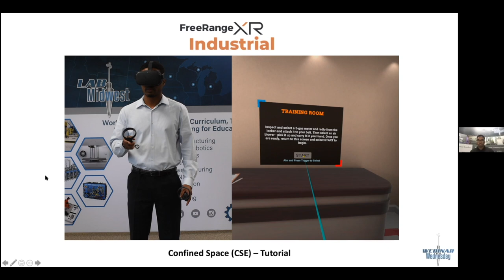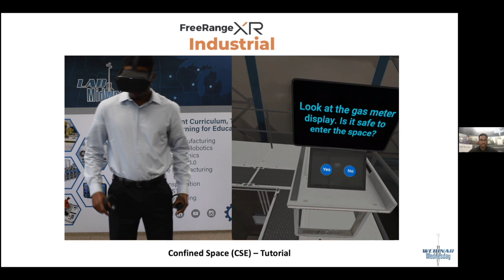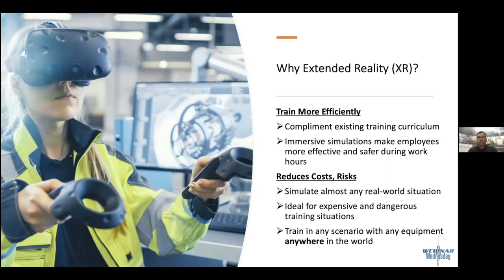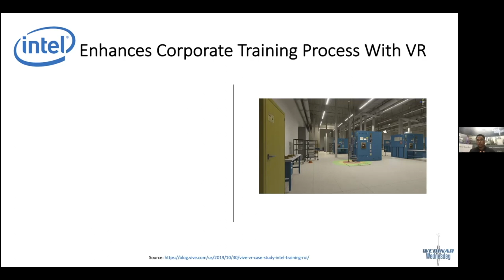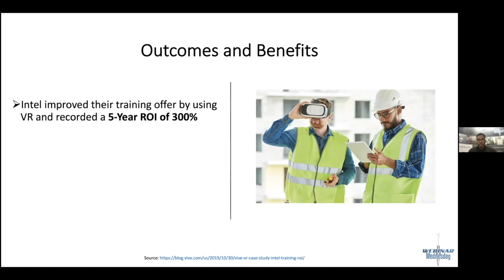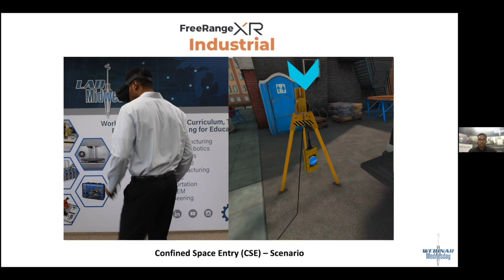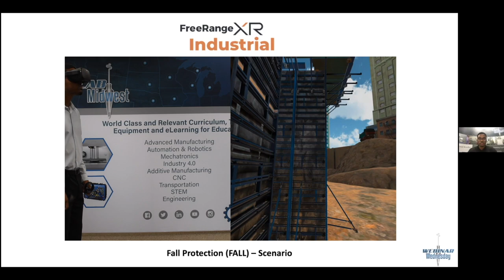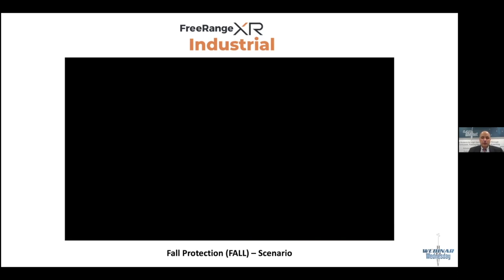Extended Reality for Safety Training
Today's leading organizations are using extended reality (XR) technology to train their employees and learners.

XR enables you to train intense safety scenarios in a fully-controlled and safe environment. And you get the benefit of immediate feedback and measurable data to track your users' progress.

FreeRange XR puts users in real-life scenarios for fire suppression, fall protection, lock-out/tag-out and confined spaces. It makes training hands-on but accessible for first-time learners, and you'll see immediate ROI in the data you can collect.